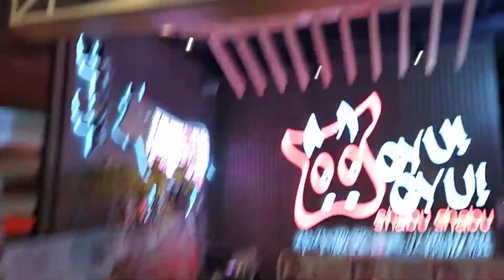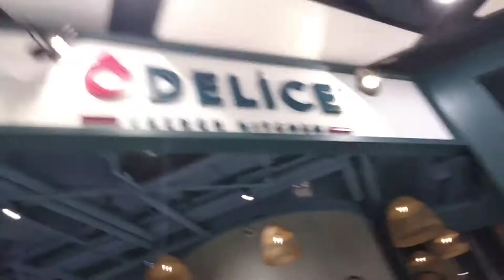OP Mall - Shops' Christmas Decorations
Wonder if it's even worth it considering than evening dining wasn't allowed.

Original title:
VID_20201210_203248